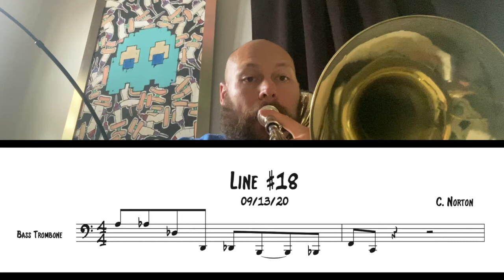Colby Norton bass trombone Line #18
Installment number 18 of a series to help develop fluency in the low, trigger, and pedal register of the bass trombone.  Download this line and 11 other transpositions from my website to elevate the lower end of the instrument!